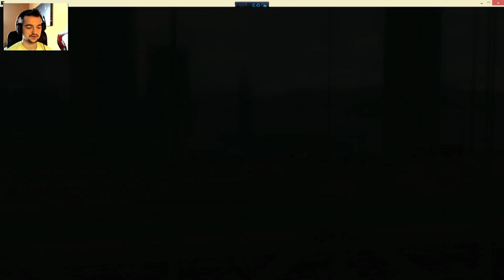KUPUJĘ NISSANA ! #6 | Driver San Francisco